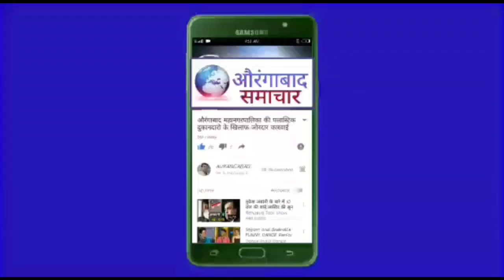इकबाल सिंग गिल के प्रयास से टाऊन हाल मे विकास कामो की शुरवात विधायक प्रदीप जैसवाल ने किया शुभारंभ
औरंगाबाद:इकबाल सिंग गिल के प्रयासों से टाऊन हाल मे विकास कामो की शुरवात विधायक प्रदीप जैसवाल ने किया काम का शुभारंभ